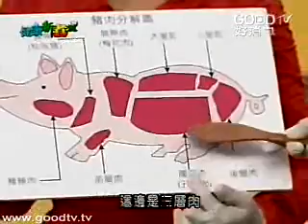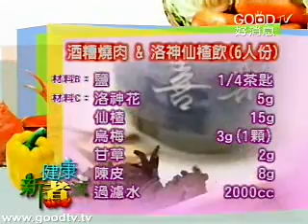健康新煮流~酒糟燒肉、洛神仙楂飲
最早人們使用紅麴酒槽入菜是用來增加食物的風味，後來醫學研究發現，天然的紅麴酒槽就含有一種跟降膽固醇用藥非常類似的成份，所以市面上才會出現許多紅麴做成的健康食品，例如紅麴麵條、紅麴炒飯、紅麴餅乾等等，所以利用「紅麴」入菜已經成為時下流行的一種飲食趨勢。健康新煮示範的這道「酒糟燒肉」，就是結合了五花肉和紅麴的料理，將五花肉貼鍋乾煎逼出油脂，再加少許的五味子一起燉煮，讓肉質去油不膩、口感佳，是下飯、開胃健脾的一道好菜。
吃完肉類來配上一壺茶可以幫助你去油解膩，KC主廚推薦這一道「洛神仙楂飲」是將洛神花加仙楂一起沸水煮滾。在現代醫學研究中也發現洛神花和仙楂可以降膽固醇，仙楂具有消積肉食的作用，促進胃液的分泌幫助消化，活絡整個血液循環，並且降低膽固醇。因此，想預防血管硬化和中風的朋友們也可以試試今天的這一道「酒糟燒肉&洛神仙楂飲」，應該會有很好的效果。